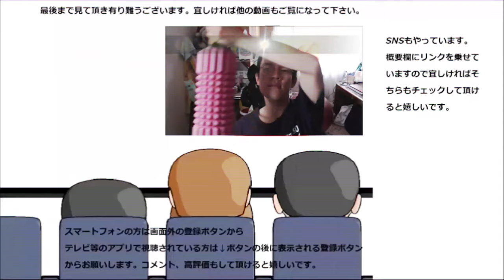ファミリーマート 紅茶ラテを飲んでみたけど、ミルクティーとどう違うの？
ファミリーマート　紅茶ラテを飲んでみました。まろやかで美味しいのですが、これってミルクティーとどう違うんでしょうか？
贈り物は此方まで↓
〒153-0042